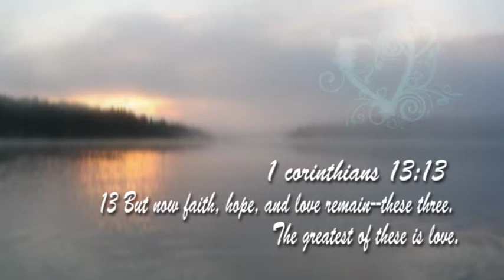Dmovies farewell invite video latest 2020